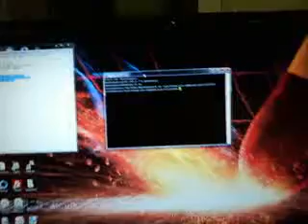Flash LED hacking on the Palm Pre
using Putty, you can telnet into a palm pre and have complete control over the device. This video is a proof of concept.

you can also see my custom theme for the dialer app at the end of the video.